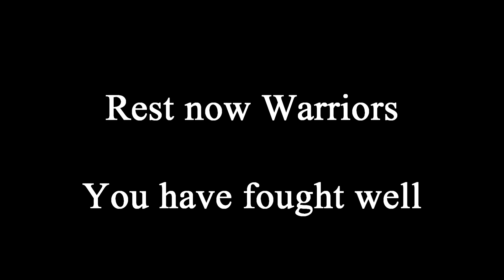Rip VP (Elegue Major Boston)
I'm upset af but I kinda wanted it. Their best days are gone and I don't want to see them struggle anymore.Time for Neo and Taz to retire. Pasha still has a year or 2 left in him and Snax and Byali are still good enough to be stars elsewhere. Time to hang up the keyboard for them as much as it pains me to say...